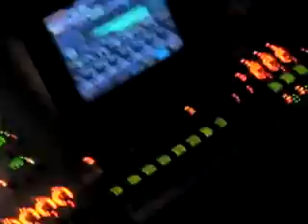Vains Of Jenna - Enemy In Me.